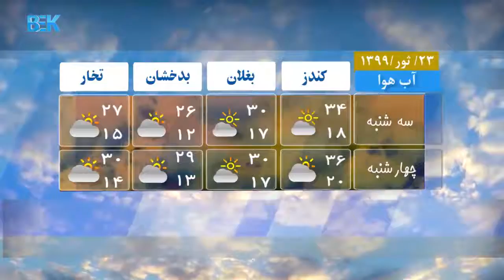مجموع خبرهای دری 8 شب تلویزیون بیک - 22 ثور 1399